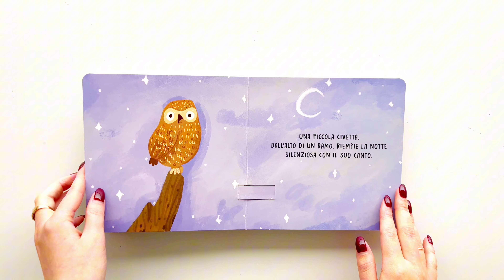Sassi Junior. Dolci storie sonore - Gli uccelli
Un libro sonoro con illustrazioni semplici e delicate e sei deliziosi suoni che aiutano i bambini a scoprire i canti degli uccelli. Non c’è bisogno di premere un tasto: basta girare la pagina per far partire i suoni!

Senti questo cinguettio? Sono tutti gli uccellini che vivono nella foresta! Scopri le melodie cantate dagli uccelli più famosi.